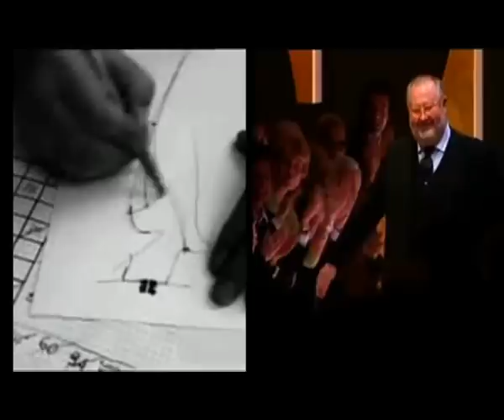Облик нулевых.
Устав от минимализма девяностых, в нулевых всем снова захотелось шика и нескромной роскоши. В моду вернулась сексуальность. Ее на себя начали примерять даже те, кто с нею ассоциировался в последнюю очередь. Так например В 2002 году актриса Гвинет Пэлтроу пришла на церемонию вручения Оскар в платье от Александра МаКкуина с прозрачным верхом и без нижнего белья.